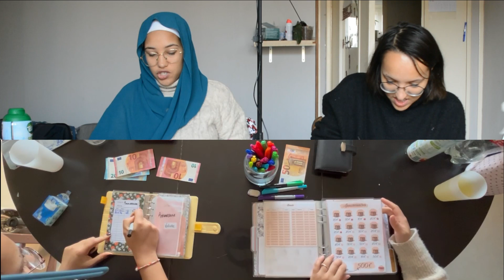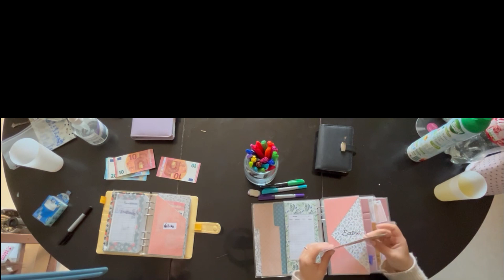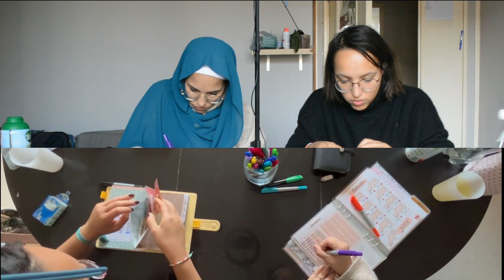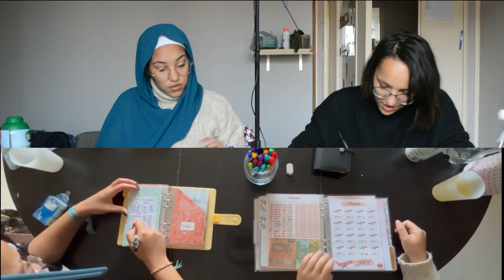Système des enveloppes : Remplissage de Janvier !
⬇️ POUR PLUS D'INFOS 🤗⬇️

Coucou les amis ! On espère que vous allez bien ! 😀
On se retrouve à deux pour le remplissage du mois !
Hâte de voir comment le mois va se dérouler!
On se retrouve très vite ! Gros bisous ❤️

   ✿ Chapitres ✿
00:00 intro / générique
00:12 intro
02:35 budget Laetitia
03:32 budget Marina
06:15 remplissage mensuel
10:03 remplissage épargne
19:37 prévision du mois

• classeur A7
• classeur A6

Si vous avez des questions, n'hésitez pas dans les commentaires !
Merci de nous avoir lu jusque-là, bonne journée et à bientôt. ❤️